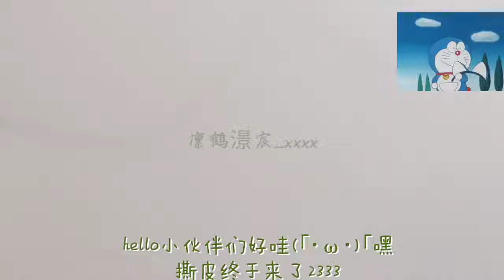Satisfying and Relaxing Compilation #92 || Best Oddly Satisfing Video